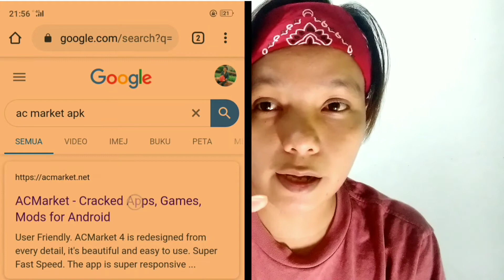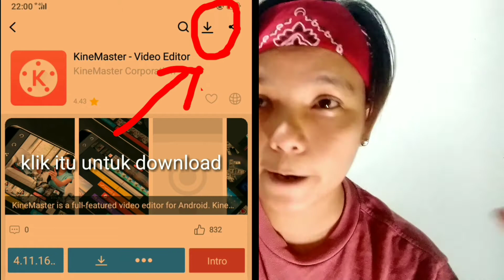Cara hilangkan watermark kinemaster dan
Cara hilangkan watermark kinemaster dan dapat pakai premium tanpa bayaran